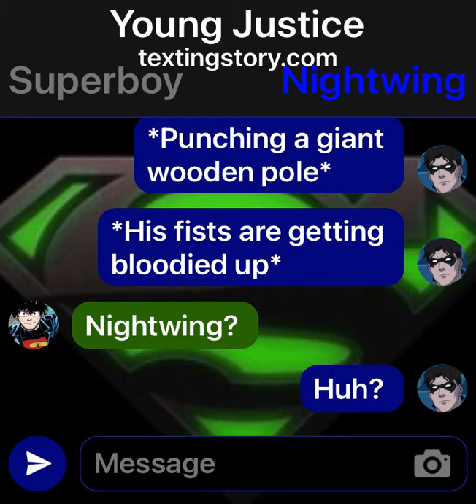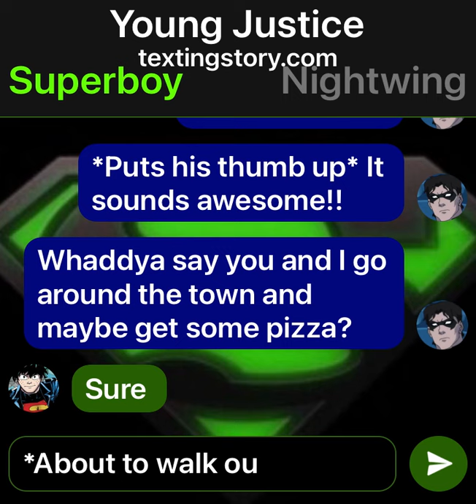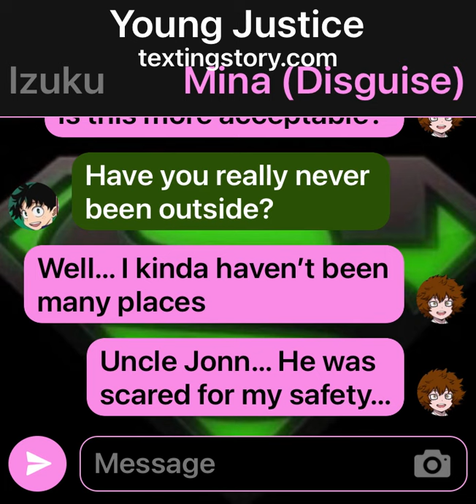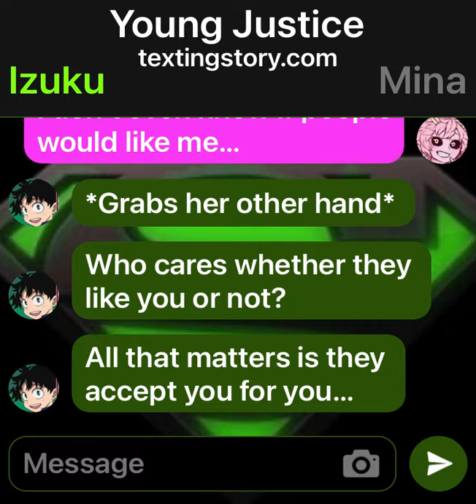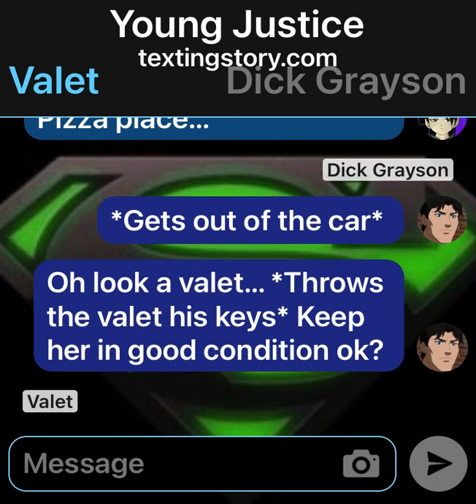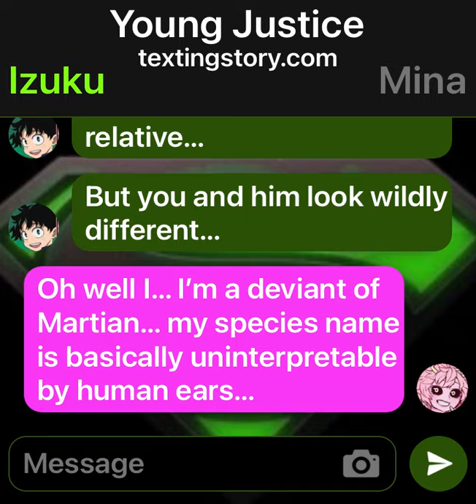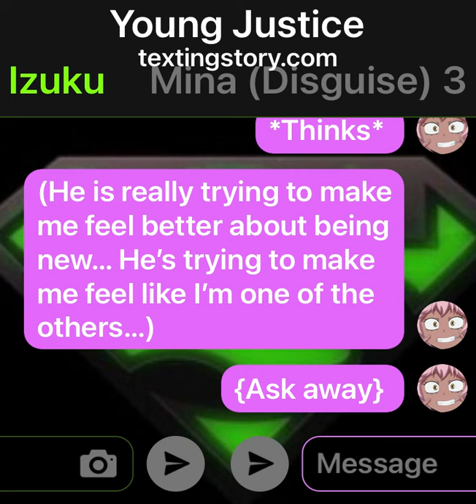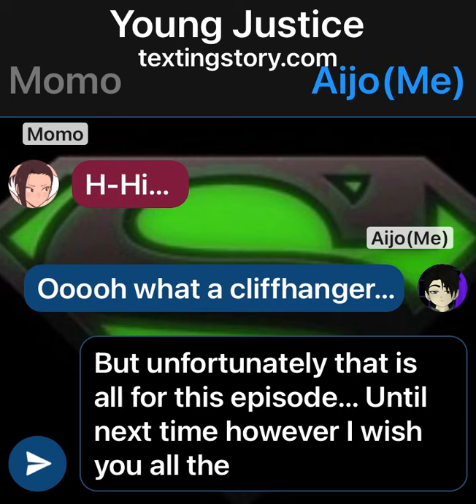Young Justice mha pt 6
Apologies for this vid being short but I swear next one will be longer